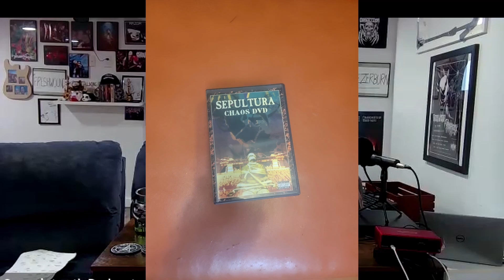Wax of Contrition: Sepultura's "Under Siege"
Clip from The Snaggletooth Decay Extreme Music Podcast
Season 3, Episode28, “For the unemployed with a knack for investing.”

To hear the show with music, check out our Spotify channel

ALL REVIEWS WRITTEN BY MARK & STACE SO THERE.